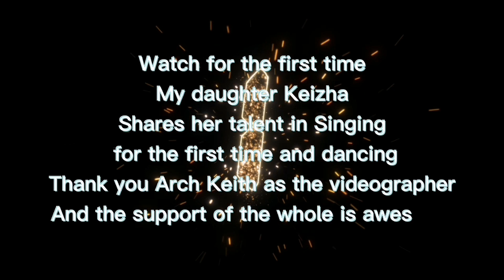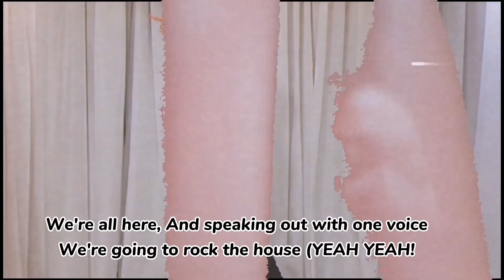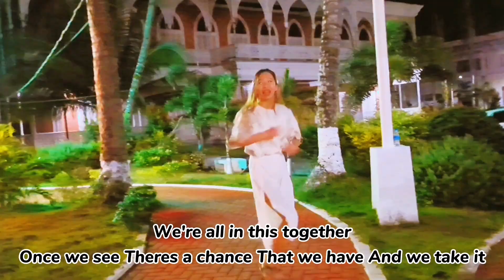WE' RE ALL IN THIS TOGETHER COVER BY KEIZHA (WITH MOMMY GING & FAMILY)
Nakakatuwa naman na pagkatapos ko gawin ung challenge " One Person three voices" , makita ko ang anak ko doing this, na mas mahirap, Sing and Dance, portraying with 4 diff characters and 4 voices. WOW GLORY TO GOD
Actually this is for the school project hehe
However  this is also best time na nakapag bonding kami with family

Today many people are feeling stressed, many are struggling, many are hurting, many are scared, wondering what will happen next
These are tough times so maybe we can take time to find ways to enjoy, to stay calm and mentally healthy
Dancing is a great exercise and singing that will get your muscles working and improve physical and mental healthy

Above all, all the Strength that we need is in God's hand. Trust Him and Believe in Him. Take time to worship with family